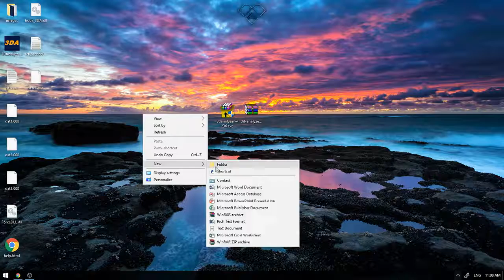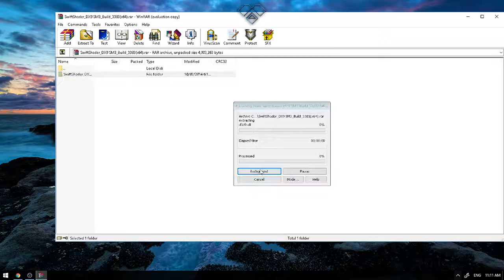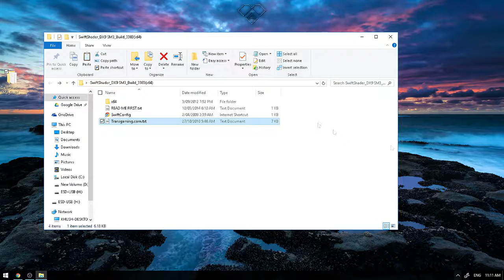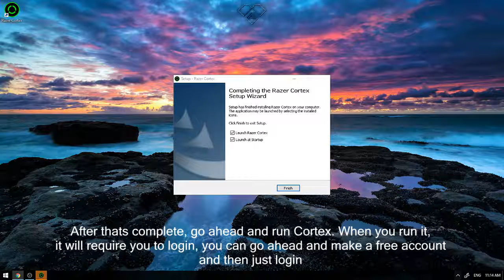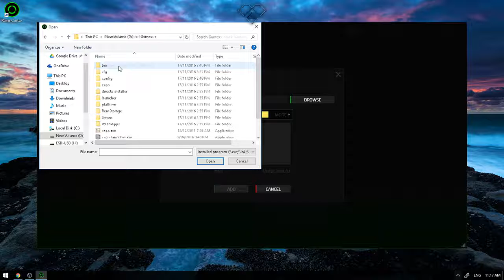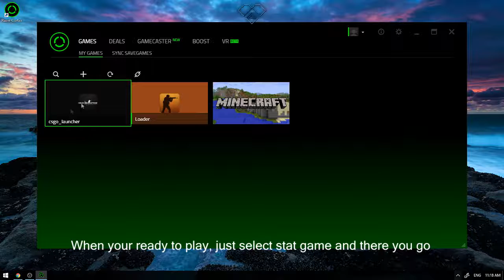🚀3 METHODS TO RUN LATEST GAMES ON LOW Laptops & PC!! from this 🚂 to 🚄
Note:
Skip The Ads only Take 2 second ,
Disable Ad Blocker